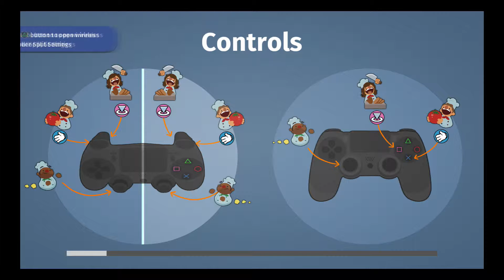Overcooked part THREE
We keep on the story as the levels get harder. It gets funnier. I hope you enjoy.